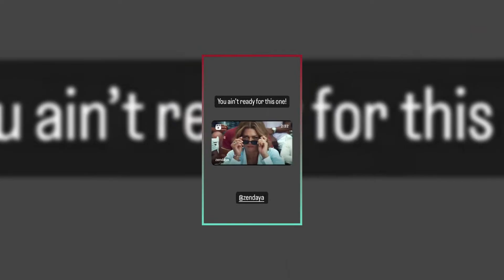Zendaya Admits Tom Holland Has “Beautiful Charisma” and Praises His “Natural Gift”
Zendaya and Tom Holland are one of the most beloved couples in Hollywood, but they have also faced their fair share of rumors and challenges. In this video, we will explore how Zendaya gushed over Tom Holland’s “beautiful charisma” and “natural gift” in a recent interview, despite unfollowing him on Instagram and sparking split speculation. We will also look at how Tom Holland showed his support for Zendaya’s new film Challengers, and how the couple celebrated the premiere of Dune: Part Two in London. Plus, we will reveal what Tom Holland said about watching Spider-Man: Homecoming with Zendaya, and why the couple has been laying low on social media. Don’t miss this video if you want to know more about Zendaya and Tom Holland’s relationship!